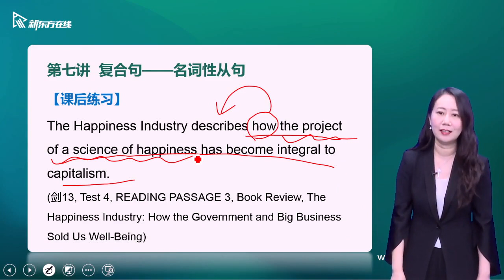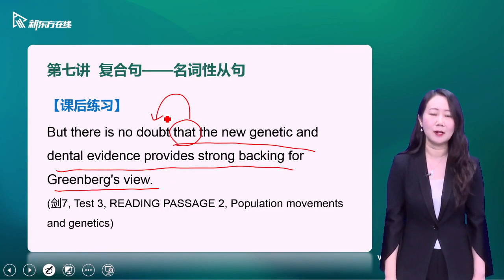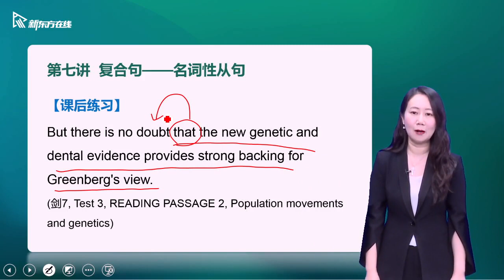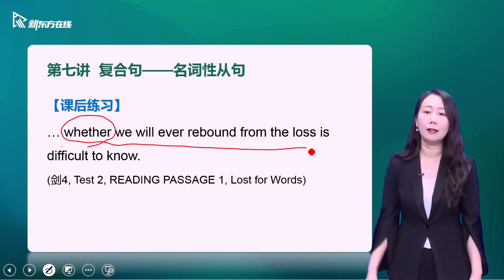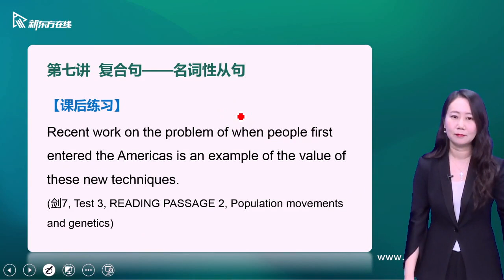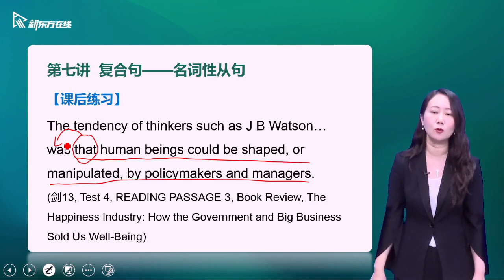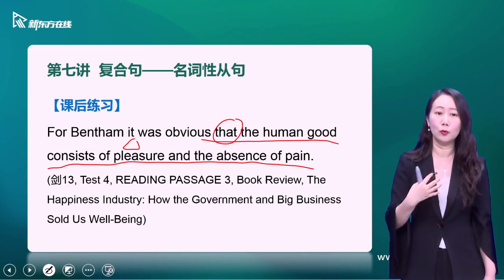02 名词性从句 课后练习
新东方雅思基础